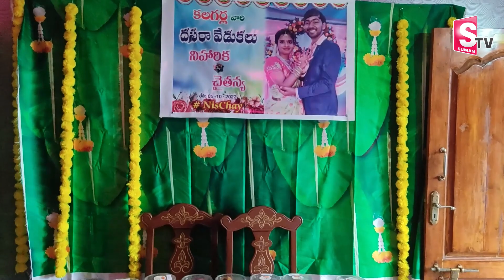కాబోయే అల్లుడికి 125 రకాల | 125 Varities of Food Items For Groom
కాబోయే అల్లుడికి 125 రకాల | 125 Varities of Food Items For Groom |  @SumanTV Entertainment